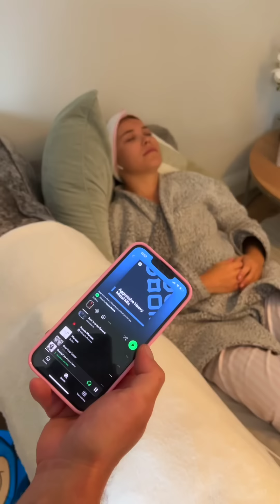She painted his car pink like Barbie 😂🚗